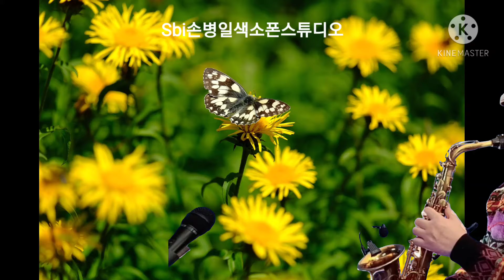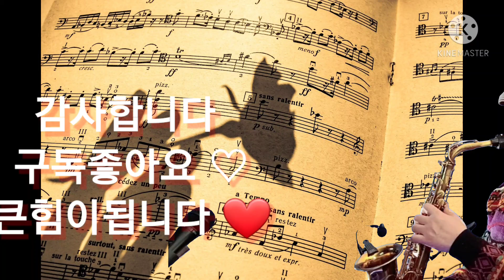아씨 이미자님곡 손병일색소폰유튜브 렛슨문의 010.9875.3647